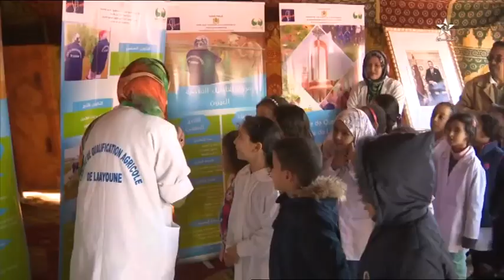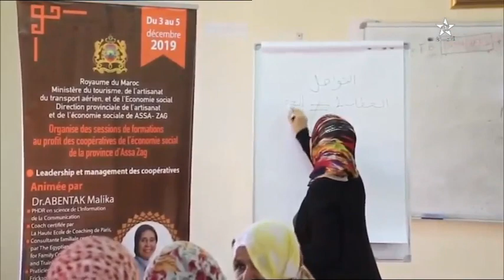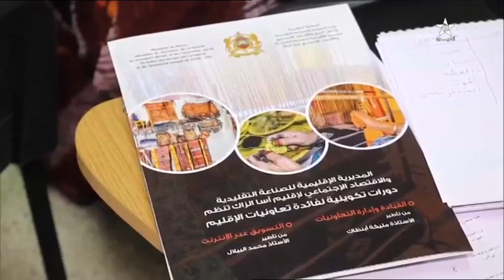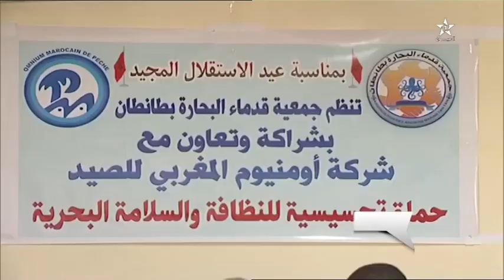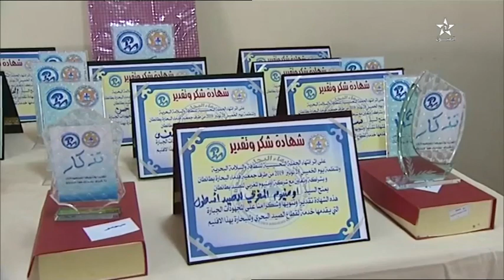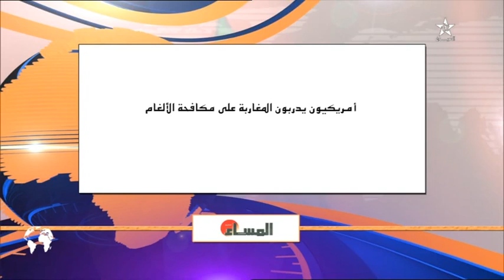نشرة اخبار قناة العيون ليوم 11/12/2019